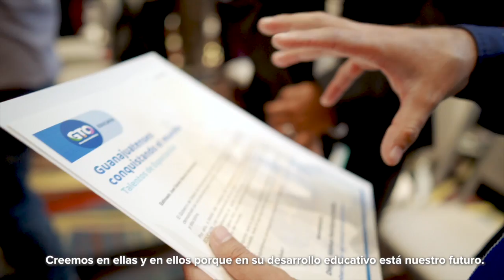Agreden a 249 periodistas en México | Breves de la Zona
Hoy en la emisión nocturna de las BrevesDeLaZona📰💻
- “Yo nunca dije me voy a salir del pacto federal”: gobernador de Guanajuato.
- Primer semestre del año reporta 249 agresiones a periodistas; 10 en el estado.
- A diferencia de la mayoría, la Alcaldesa de Salamanca no se quejó del recurso que pudiera llegar de la federación.